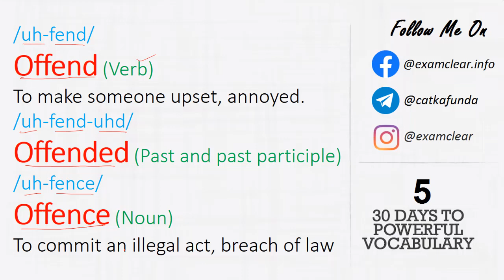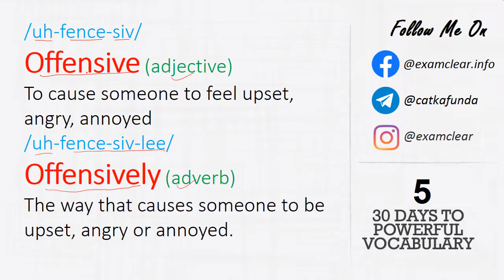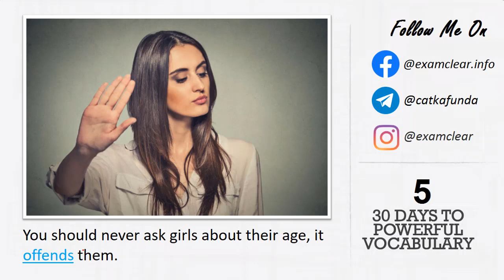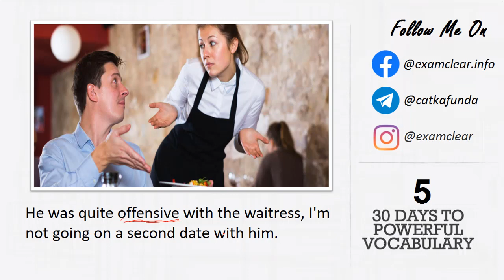Day 5#🗓 30 Days To Powerful English Vocabulary Course, Learn News Vocabulary Words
(BHIM / PHONE PAY / GPAY/ PAYTM/ NET BANKING/ CREDIT & DEBIT CARD)